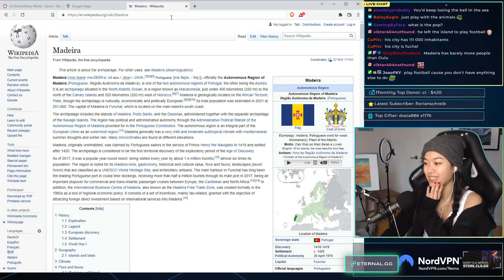akaNemsko Can't Pronounce Numbers